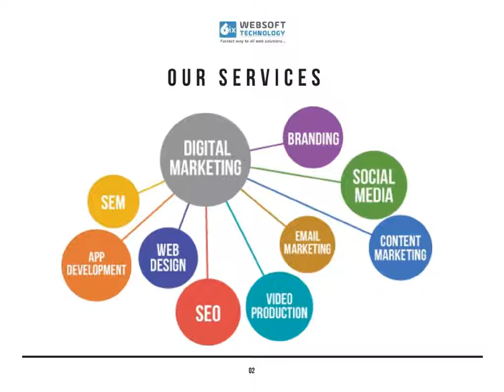Reliable Outsourcing Company of India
6ixwebsoft Technology is one of the leading Reliable Outsourcing Company of India offering Digital Marketing Services. We have 10+ years of professional experience and over 500 happy clients under our belt.